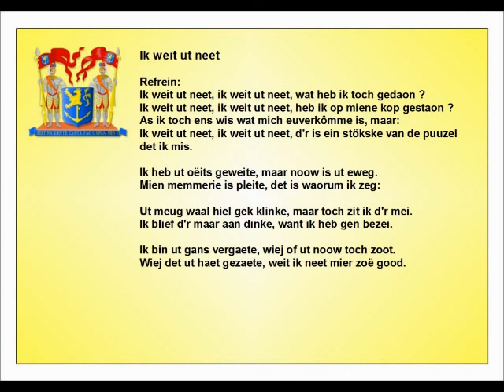Ik weit ut neet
2001/2002: Tekst & muziek: Paul Lenders & Ruud Bettinger
Zang: Michel Jeurissen, Lei van Heyster & Paul Lenders